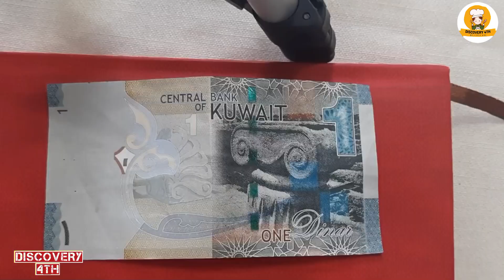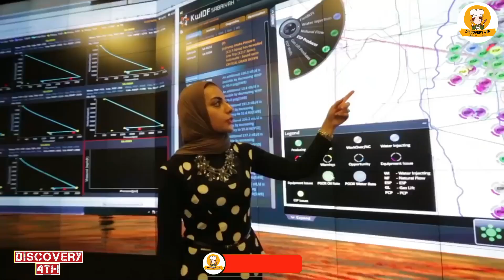Travel To Kuwait | Kuwait Documentary History in Urdu And Hindi | Discovery4th | کویت کی سیر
Your Quriese:-
travel to kuwait
Kuwait history documentary
Kuwait documentary history
travel urdu documentaries
Kuwait documentary in urdu
urdu and hindi documentaries
last minute travel
kuwait
kuwait urdu documentary
group travel
kuwait urdu history
air travel sites
hindi documentaries
kuwait travel vlog
kuwait city
kuwait travel guide
travel sites
documentary in hindi
travel ideas
life in kuwait
kuwait amazing facts
history
travel